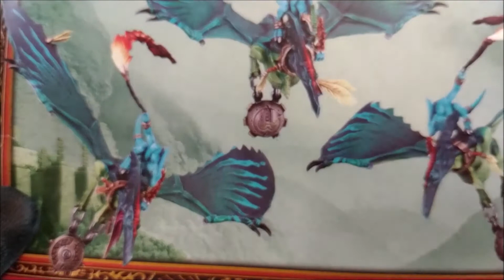Terradon & Ripperdactyl [ITA] Magnetizzazione & Conversione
Magnetizzazione e conversione dei Terradon/Ripperdactyl dei Seraphon, precedenti Uomini Lucertola; comparazione coi precedenti modelli di Terradon.